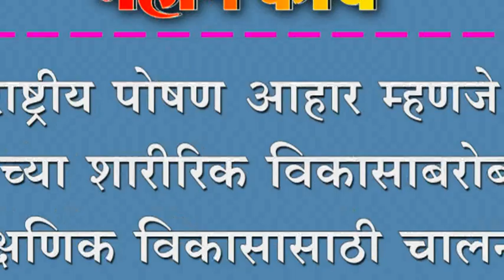राष्ट्रीय पोषण आहार म्हणजे मुलांच्या शारीरिक विकासाबरोबरच शैक्षणिक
राष्ट्रीय पोषण आहार म्हणजे मुलांच्या शारीरिक विकासाबरोबरच शैक्षणिक विकासासाठी चालना - सौ. शौमिका महाडीक